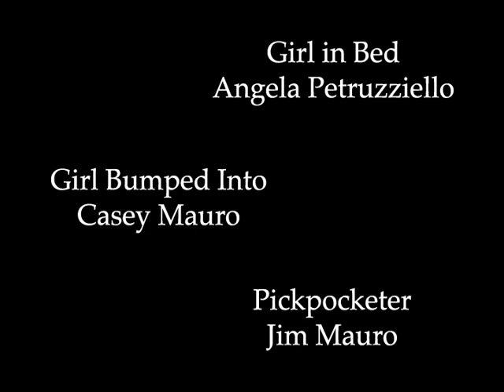Turned Around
My fourth Sight and Sound Film. Shot on 16mm black and white film. Split screen was done in camera and not in post.

Angela Petruzziello - Girl in Bed
Casey Mauro - Girl Bumped Into
Jim Mauro - Pickpocketer

Crew - Dante Close, Alyssa Wilson, Kellie Gerardi